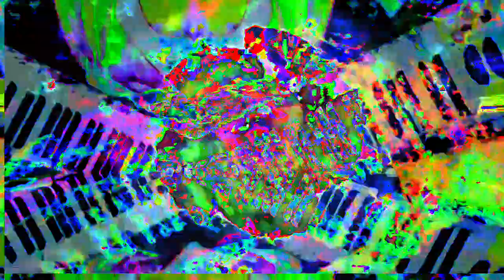[EPILEPSY WARNING] Movie 23 02 10 23h31m34s